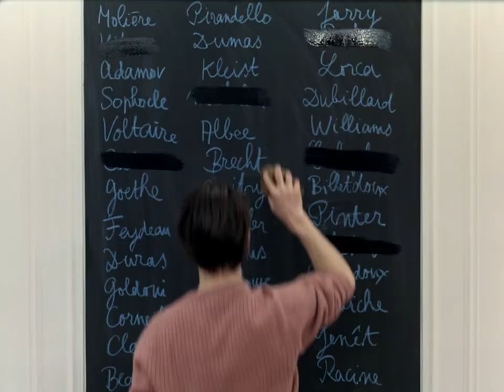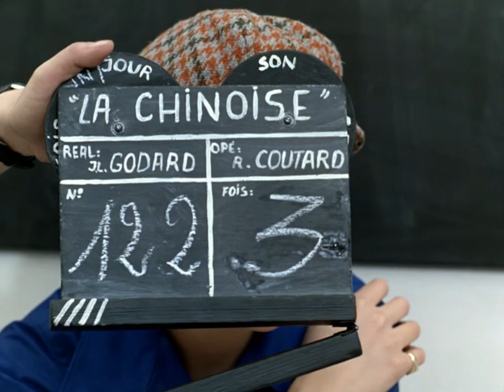Mulatu Astatke ‎– Yègellé Tezeta // La Chinoise